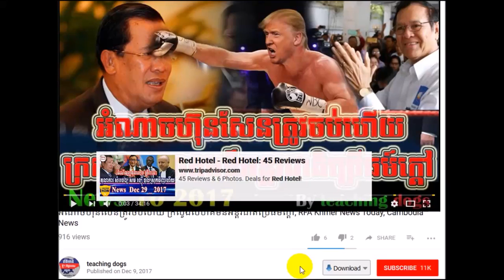ហ៊ុន សែន ដំឡើង​​ឋានៈ​ក្មួយ​បង្កើតរបស់លោក​ជាឧត្តម​សេនីយ៍​ផ្កាយ​៣​, RFA Khmer News Today, RFA Khmer